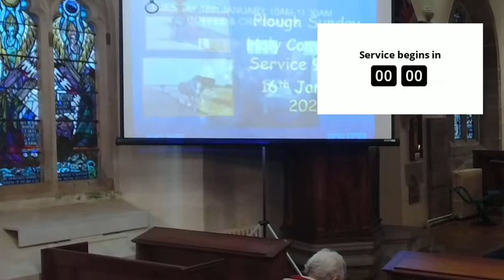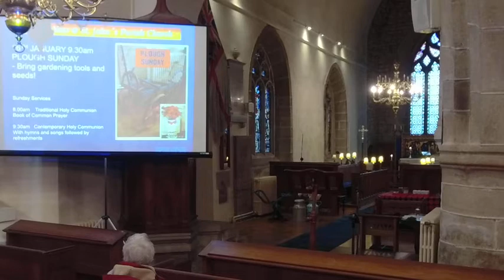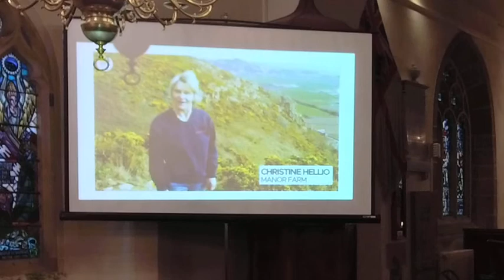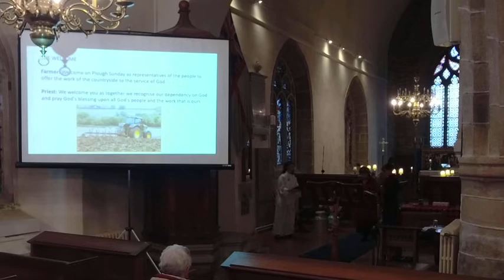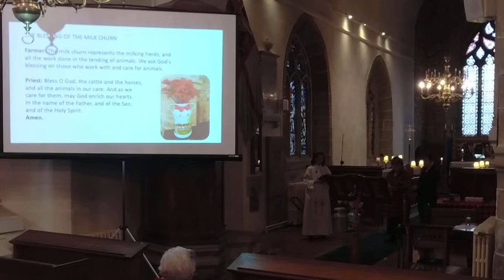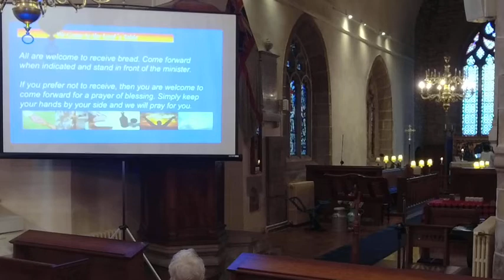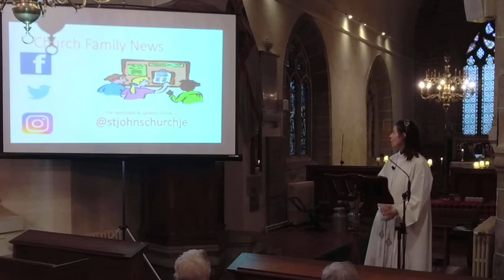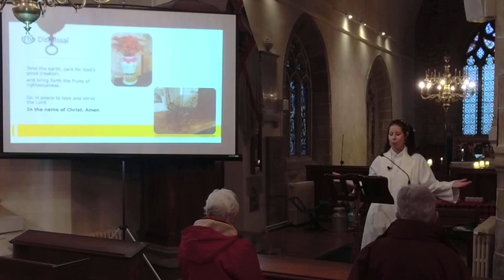9.30am Sunday 16th January 2022 Contemporary Holy Communion on Plough Sunday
9.30am Sunday 16th January 2022 Contemporary Holy Communion on Plough Sunday
9.30am Contemporary Holy Communion on Plough Sunday in church and online via Facebook live.
Readings: Ecclesiastes 3.1-8 & Matthew 6.25-33
Preacher: Rev. Beverley Sproats
Hymns: We plough the fields and scatter; Morning has broken; Thank you, Lord, for this new day.
Church is open daily for private prayer.
To give to the ministry and mission of St. John's Parish Church, Jersey, please follow this to our online giving page.
To sign up to receive the latest news on services and events, please
CCLI licence account number: 964509
CCLI Streaming Licence account number : 964509
‘No organist, no problem’ permission by Kevin Mayhew.
With permission from Worship Lyric Videos.
With permission from BBC Songs of Praise.
With permission from Chet Valley Churches.